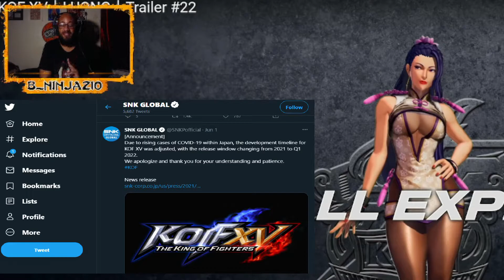B_Ninja Reacts! - King Of Fighters XV Luong Character Trailer Reaction